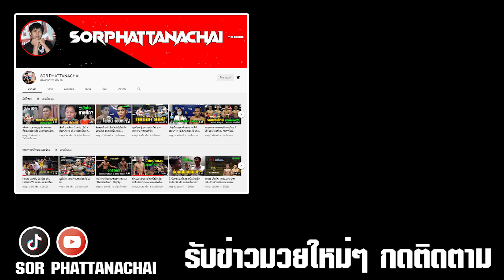ครบยกมั่นใจทั้งคู่! สุรชัย​ ส.สมหมาย​ vs วัชร​พล​ สิงห์​มา​วิน ดูใครชนะ?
❌ ลงคลิปทุกวัน

ข่าวมวยทุกศึก ทั่วโลก และนอกโลก

คู่​4.วัชร​พล​ สิงห์​มา​วิน(น้ำเงิน)​ ชนะ​คะแนน​ สุรชัย​ ส.สมหมาย​ คู่เอก​"ศึก​มวยไทย​พลัง​ใหม่" (23พ.ย​.65) เวทีมวย​รา​ชด​ำ​เนิน